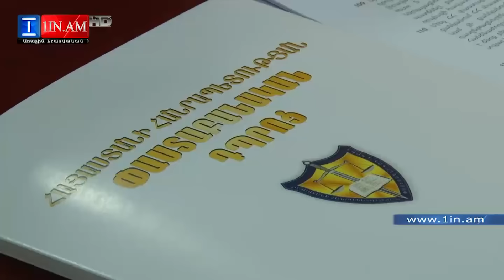Փաստաբանական դպրոցում ընդունելության քննություններ են. նախորդ տարի դատավոր ու դատախազ են կտրվել